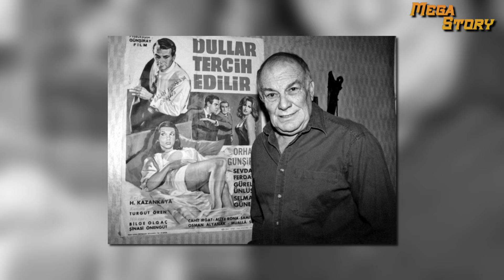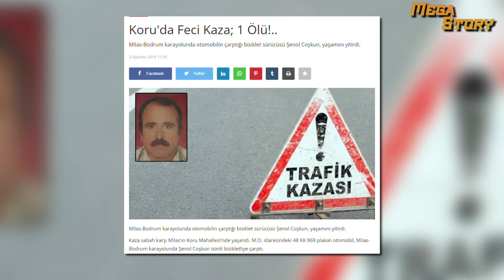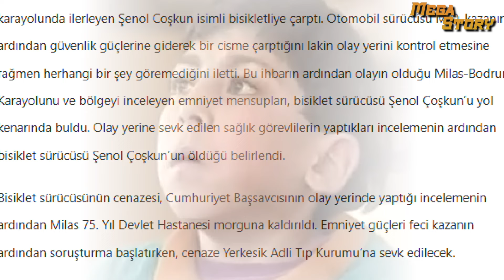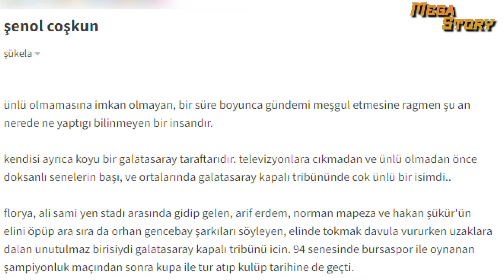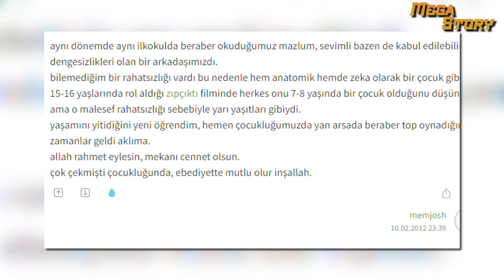ZIPÇIKTI CAFER KİMDİR | Bisikletiyle otomobilin altında kaldığında daha 18 yaşındaydı.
Benim çocukluk travmalarımdan biri olsa da nerede olduğunu neler yaptığını araştırmaya başladım. Fakat karşılaştığım senaryo bir hayli trajikti. 18 yaşında hayatını kaybettiğinde vefat haberi birkaç kaynak dışında hiçbir yerde gösterilmemişti. Belki Sinema için çok büyük işler yapmamıştı ama yine de biraz daha fazlasını umuyor insan. Özellikle kaybolup gidenin bir çocuk olduğunu düşününce. Bırakın vefat haberini hayatına dair bilgi bulmak bile çok zordu. En acısı da ona çarpan sürücünün bir cisme çarptım demesiydi... İşte kısacık hayatın neredeyse hiç yaşanmamış öyküsü bu. Edindiğim bilgilere göre Şenol Coşkun 12 kasım 1988 tarihinde istanbul da dünyaya geldi. Ailesinden olsa gerek çocuk yaşında bile fanatik bir galatasaray lıydı. Ali samiyen de maçlara gitmeye başladığında daha ilkokul sıralarında bile değildi. Biraz hazır cevap biraz fırlama ama fazlasıyla konuşkan bir çocuktu. Sanki ekranlar için yaratılmış gibi bir tipi vardı hani bu en sevdiğimiz sakızlardan çıkan tipitipler gibi ama en sevimli olanlarından. İlkokula başladığında da galatasaray maçlarına gitmeye devam etti. Tribünlerin bilinen ve sevilen bir yüzü haline geldi. En çok da o dönemin futbulcularından Norman  mapeza yı sevmişti. Bu geveze enerji dolu ve fırlama çocuk yönetmen ünal küpeli nin de dikkatini çekmişti. Yönetmen e göre Bu görünüşüyle bu hazır cevap kişiliğiyle kesinlikle bir filmde oynamalıydı şenol coşkun. 1990 yılında problem çocuk filmi amerikan sinemasını kasıp kavurmuştu adeta. Denis Dugan ın yönettiği Amy yasbeck, john ritter, jack warden ve michael oliver ın başrollerinde olduğu bu başyapıt milyonlarca izleyice ulaşmış ve yine milyon dolarlarca para kazandırmıştı yapımcısına. Ünal Küpeli de bu filmi ülkemize uyarladı. Filmin adını zıpçıktı koyan yönetmen başrollerde şenol coşkun ile birlikte genç yaşta kaybettiğimiz rahmetli sinem üretmen e, bülent bilgiç e, melih çardak a ve orhan günşıray a görev verdi. Şenol coşkun zıpçıktı olarak bildiğimiz cafer karakterine hayat verdi. . Cafer, annesi tarafından bakılamayınca başka bir evin kapısına bırakılmış, psikopat bir çocuktur. Bırakıldığı evlerde istenmeyen Cafer böylece 12 ev dolaşır. En sonunda bir yetimhaneye girer ama orada da yetimhanenin istenmeyen çocuğu olur. Yetimhane müdürü onu bir an önce gönderme peşindedir ve çok iyi bir aileye evlatlık verir. Aile llk başta çocuğu pek sevmez. Ancak Cafer, ailesini sever ve üvey babasıyla yaşamaya karar verir. Ancak öyle problemlidir ki sadece ev halkının değil mahallenin de illet ettiği çocuk olur. Yaptıklarını onaylamasak da o dönem çocuklarının korkulu rüyası haline geldiği bir gerçektir. Her okulda böyle bir çocuğun var olmasını düşünmek bile ürkütmüştü bizleri. Evin kedisine süt yerine deterjan koyacak kadar gözü kara, derslerde iskelet resimleri çizip öğretmenini deli edecek kadar çılgındır. Sevmediği insanların başına kova geçirmekse favorileri arasındadır. Cafer televizyon izlediği birgün bay balta yı görür. Bu adam ruh hastası bir delidir ve ne yazık ki rol model olarak onu seçer kendine. Adam cezaevinde olmasına rağmen bu deli çocuk adama seni seviyorum abi diyerek mektuplar yazar. Kedilerden nefret etmesinin sebebi de belki bu adamdır. O yüzden üvey dedesinin üzerine kedi bile fırlatır. Doğum günlerini berbat eder, pastanın içine patlayıcı koyup ortalığın içine eder, makasla don keser, palyoça hırpalar derken annesi de babası da delirir adeta. Daha sonra tam onu geri vermek istedikleri sırada bay balta tarafından fidye için kaçırılır. Babası bunu boğum öldürmek istemiştir aslında ama kaçırıldıktan sonra çizdiği resimleri görür cafer in ve aslında ailesin ne kadar sevdiğini anlar zıpçıktı nın. Neyse film baba oğul el ele tutuşarak biter ve güzel bir geleceğe doğru yol alırlar. Tabi mutlu son sadece filmde gerçek olacaktır. ZIpçıktı filmi 90 ların en sevilen yapımlarından biri olduğu gibi şenol coşkun a şöhret kazandırır. Maddi olarak olmasa bile yüzünü bilmeyen yoktur onun. Bu filmin ardından 1998 de eyvah babam dizisinde yer alır. Burada haluk bilginer in adana dan gelen yeğenini canlandırır. Bu rolü çok akılda kalmasa da zıpçıktı zamanla bir kült filim haline gelir. Eyvah babam dizisi de onun yer aldığı son yapım olur. O Saatten sonra ondan hiçbir haber alamayız. Ne bir filmde ne de bir dizide onun her an başımıza bela açacakmış gibi görünen o tatlı yüzüne rastlarız. Son projesinin üzerinden 8 yıl geçmiştir ve nihayet onun ismini görürürüz ama bu ne bir sinema projesi ne de bir komedi dizisidir. Onun ismine 3. sayfa haberlerinde rastlarız.